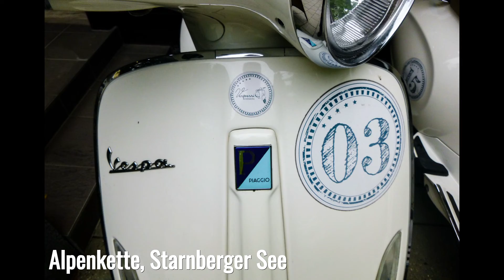Scootertouren Allgäu 2021 #4 Hermanns Wochenende im Allgäu mit dem Roller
Alle drei Tage im Allgäu 2021. Diesmal aus Sicht von Hermann. Er hat viele Bilder geschossen, hier im Video sind sie aneinandergereiht. So bekommt Ihr einen Eindruck, was es alles zu sehen gibt.

Eine tolle Tour, versicherten uns alle Teilnehmer. Wann geht es wieder dorthin? So viel Lob macht uns glücklich. Aber jetzt schaut einfach mal Hermann Sicht der Dinge an: im Allgäu unterwegs mit unseren Motorrollern.

Bericht von unserer Scootertour Allgäu 2021 #4 Hermanns Wochenende im Allgäu mit dem Roller: